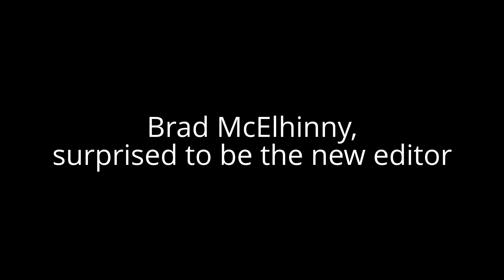Congratulations Nanya Friend and Hanna Maurice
Charleston Daily Mail Editor Nanya Friend and Opinions Editor Hanna Maurice are retiring. They've been admired by many over their years at the newspaper.